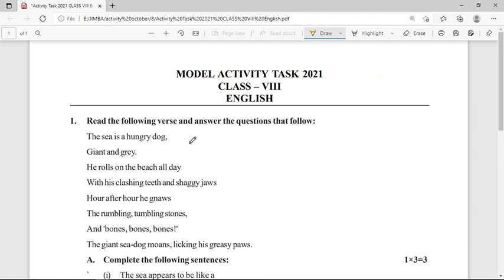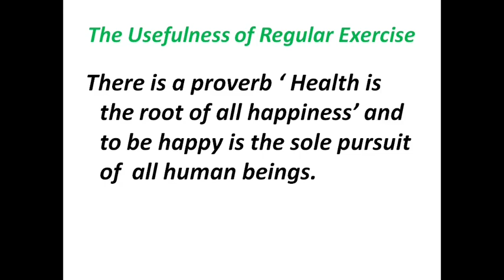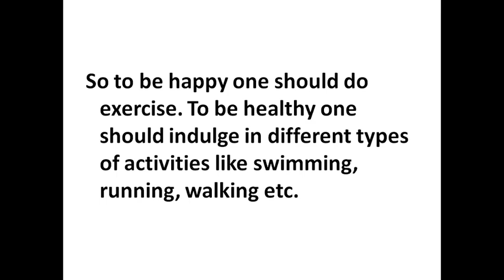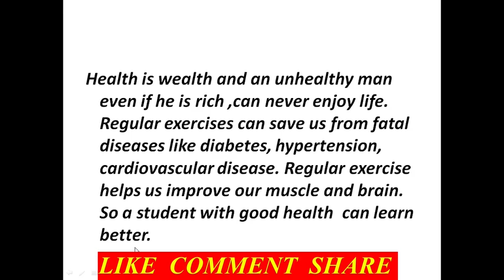Write a paragraph in about 80 words The usefulness of regular exercise/class8 english model activity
Write a paragraph in about 80 words on 'The usefulness of regular exercise'. You may use the following points: 8 Points: importance of physical exercise– various types of exercise– when it is done –health is wealth – conclusion.